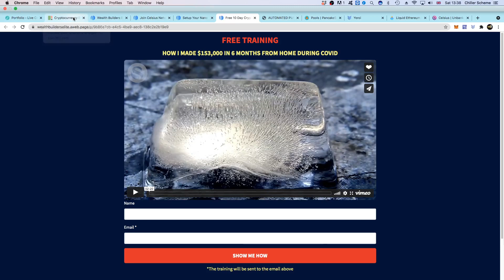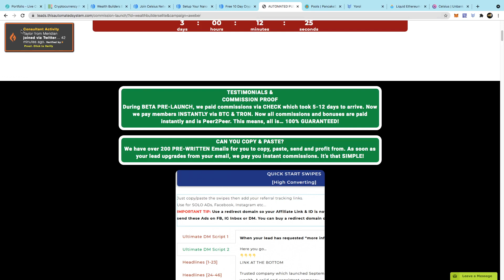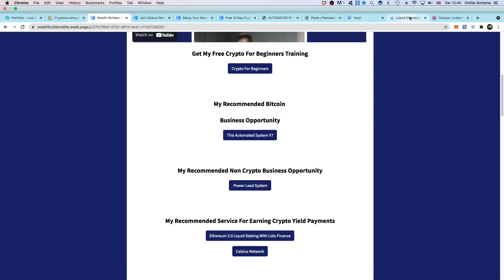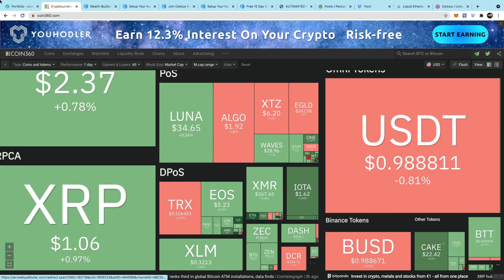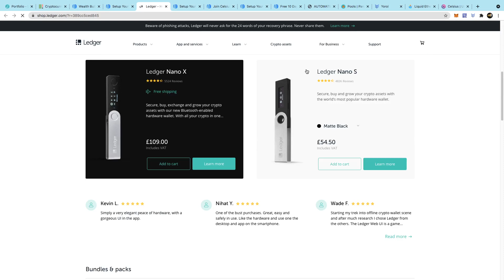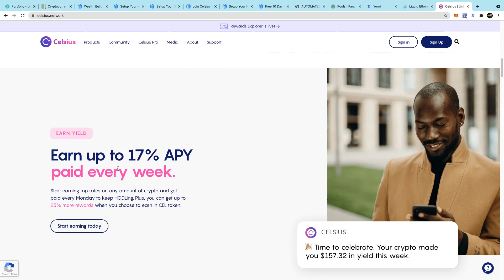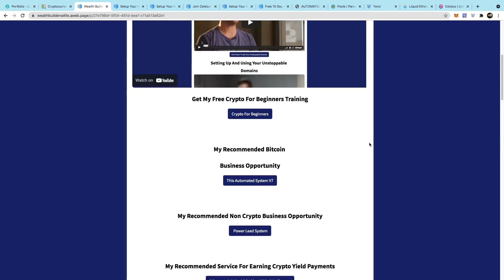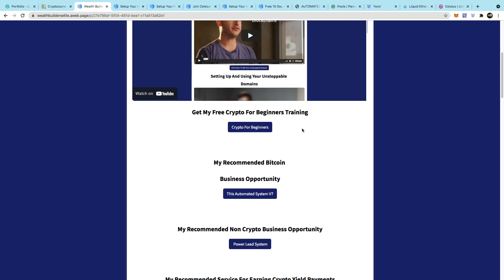Who Wants To Be A Millionaire In Bitcoin|TASV7|Pancakeswap|Yoroi|Celsius Network|Lido Finance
Get Your Exclusive Free 10 Day Crypto For Beginners Training

[No get rich quick people who are not willing to build real businesses]

ARE YOU FED UP WITH SCAMS LIKE WE ARE ? WE DO ONLY LEGIT REAL BUSINESS OPPORTUNITIES WITH NO THIRD PARTY RISKS

Want To Plug Into An Automated Business Where You Can Learn And Earn Upto $50,000 Per Sale Instantly In Bitcoin ?

With Access To.

🦁 500+ Digital Coaching Videos
🦁 Powerful Video Sales Letter
🦁 Fully Coded Powerful Backoffice (No Cheap Scripts)
🦁 45+ Brand New Capture Pages
🦁 Free Strategy Call With A Certified Business Coach
🦁 Sales Closed For You By A Coach Over The Phone
🦁 Months Of Emails Sent For You On Your Behalf Email Deliverability Is 100%
🦁 Fully Mobile Optimized
🦁 Fully Automated System And Tools
🦁 Automated Notifications Of Warm And Hot Leads
🦁9000+ Students Learning And Earning Inside
🦁 Fully Cookied Backoffice And Pages To You
🦁 Credit And Debit Cards Integrated For Purchases
🦁 Earning Potential Upto $50,000 Unlimited Times
🦁 Instant Front End Payments & Residual Payments In Bitcoin
🦁 Lead Magnets, Scripts, Banners And More
🦁 Live Chat Available
🦁 Instant Activity Popups On Vital Activity Shown To All

If You Are Serious About Building Your Wealth You Are In The Right Place. We Have The Ultimate Bitcoin Earning System For Wealth Building Here